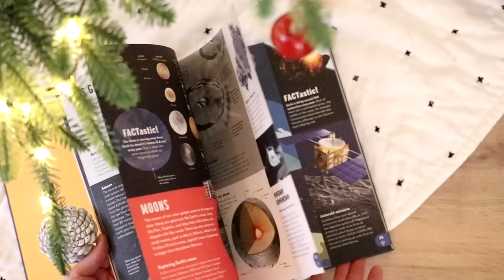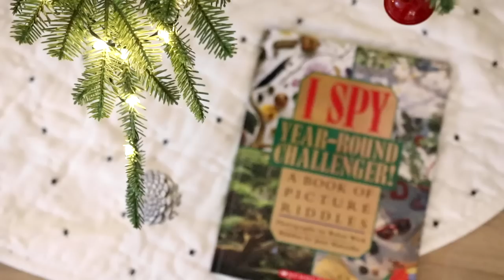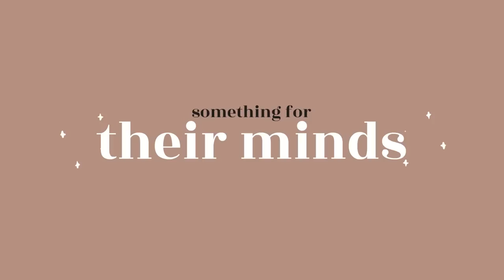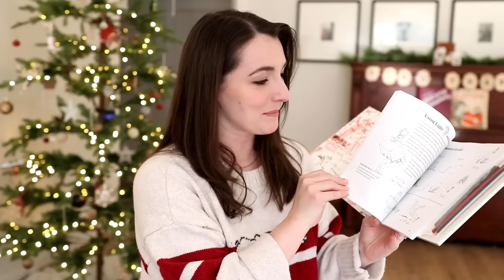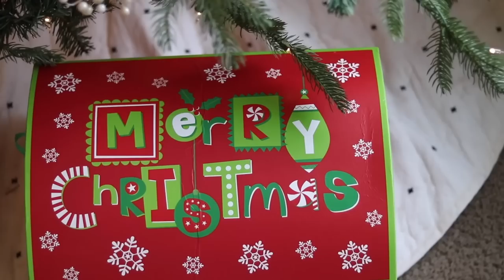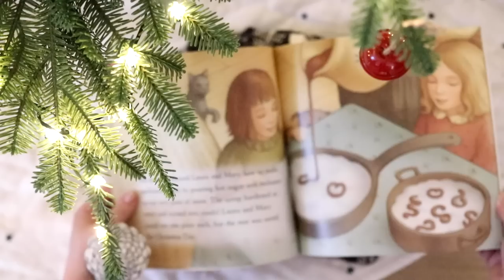🎁WHAT I GOT MY KIDS FOR CHRISTMAS 2022! Minimalist, affordable gift ideas + stocking stuffers!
WHAT I GOT MY KIDS FOR CHRISTMAS 2022! Minimalist Method for a Budget-Friendly Low-Clutter Holiday

Hey, friends! Today I'm sharing with you what I got my three kids for Christmas this year. I've got my own little method for picking out fun gifts for them that helps me keep it intentional and more on the minimal side! In this video, I'm not only sharing with you holiday gifts that go under the tree but also a few things for stocking stuffers as well as what we put into our "December Box."